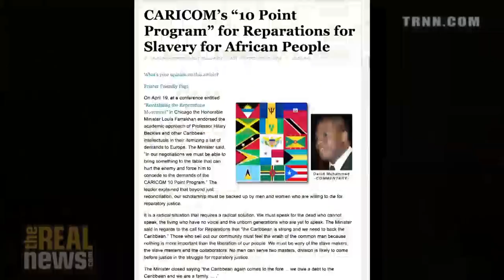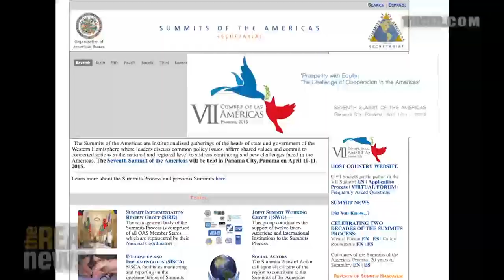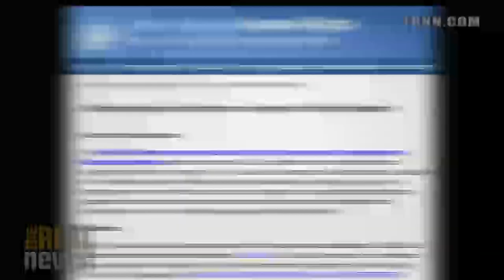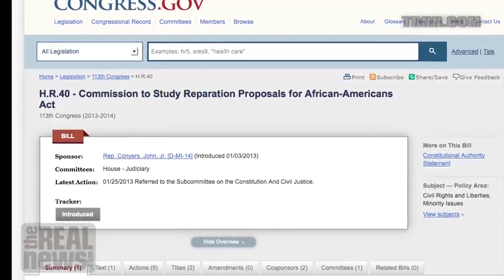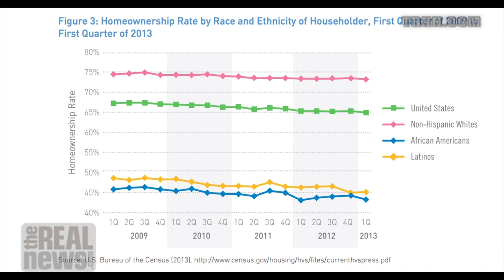Growing Calls for Reparations for the International Slave Trade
TRNN's Jaisal Noor speaks to voices of the United States and African diaspora at the International Black Reparations Summit in New York City